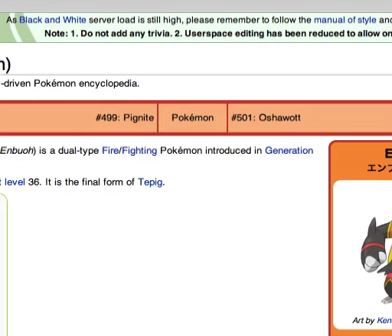Pokemon Green Translation Part 23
Let's Play Pokemon Green!
Bootleg Pokemon Green (japanese version) translated poorly to 'english,' creating many linguistic gaffes. Enjoy